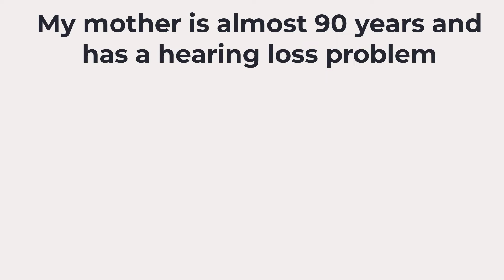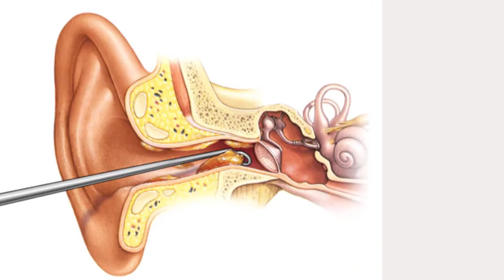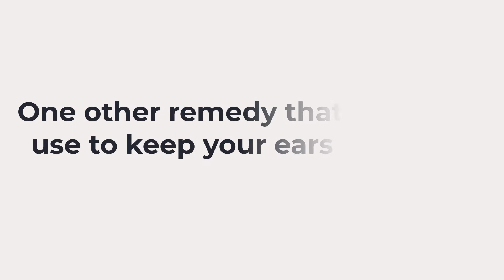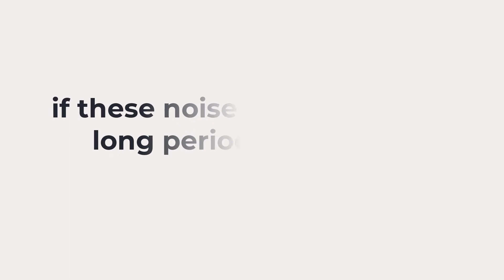How to Stop Hearing Loss As You Age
My mother is almost 90 years and has a hearing loss problem. Her problem started when she was around 70 years. But, most health or physical issues start much earlier. They start from the early twenties or sooner. As you age, your various organs and physical structures start to weaken and deteriorate and become less active. The deterioration rate depends on your emotional and physical health.

Your health depends on your eating habits and the nutrients that you supply to your body.

Loud Noises

How can you tell if you will have hearing loss when you get older? First, you have to protect your ears from overstimulation. Listening to loud music with or without earphones can damage your ear and make them less sensitive as you age. It is best to keep the volume natural. If you work in a high noise surrounding, then you need to use protective ear covers.

Next, when you clean your ears of ear wax, is the wax hard or soft? If it is hard, then you need to eat more good oils – omega 3, omega 6, and omega 9. These oils – olive oil, fish oil, flax oil, hemp oil, castor oil, and primrose oil – help keep ear wax softer and easier to clean out of your ears.

Hard wax is hard to clean out of your ears and tends to deposit on your eardrum, slowly over time, making it stiff and less able to vibrate.

Anti-oxidants

Make sure your diet is high in anti-oxidants. This can be in the form of food – fruits and vegetables - or supplements. But keep in mind that only a certain amount of the supplements you take are absorbed. So you normally need to take more than is recommended.

 A good anti-oxidant will help fight off and eliminate free radicals that damage the tissue in your eardrum and surrounding areas. Free radicals can damage your ear by causing ear inflammation. This inflammation can cause loss of hearing and permanent damage to your ear.

MSM Remedy

One other remedy that you can use to keep your ears healthy is to use MSM eye drops. A few drops in both ears, just before bedtime, will keep your eardrum from hardening and permeably. MSM accumulate in cell walls to make them soft and flexible which allows nutrients to enter the cell and toxins to move out of the cell.

MSM is also an anti-oxidant since it will tie up protein that can accumulate in your ear tissue and damage it.
MSM eye drops are available on the internet and are inexpensive. Just a side note, use them for your eyes and give yourself more health benefits.

Using MSM in your eyes will ensure that you will never have Glaucoma. Again MSM will make tissue permeable and the will release pressure from the eyeball – Glaucoma- or release pressure from behind the eardrum bring the eardrum back to normal.

So, protect your ears from loud noises, especially if these noises are heard for long periods at a time. Then eat a lot of fruits and vegetables or chose a good anti-oxidant supplement to get the anti-oxidants that will protect your ears from free radical damage.

Finally, use MSM eye drops in your ears to keep your ear drum flexible so it can vibrate and give you hearing.

Ear infections

If you frequently have ear infections you will have hearing problems later. Ear infection or bacteria in your ear can damage your ear if you have them frequently. For this reason, you should use MSM drops.

If you need more natural remedies on ear infections check out this ebook that will help you and your children avoid antibiotics. Click here for more information on Ear Infections.